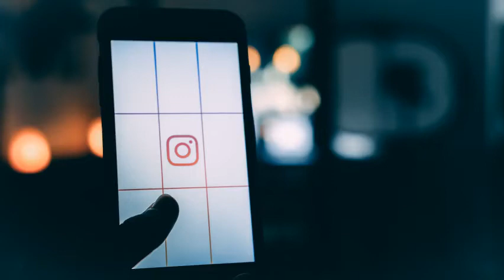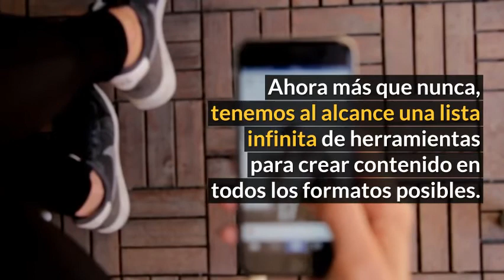Cómo tener más seguidores en Instagram: las 9 cosas que debes hacer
Aunque muchos piensan que Instagram es solo una red social para publicar fotos “bonitas”, los que realmente conocen su potencial saben que va mucho más allá de lo “estético”. Si tienes una empresa o estás desarrollando tu marca personal, Instagram es la plataforma ideal para acercarte más a tu audiencia y mostrar el lado más humano de tu marca.

Instagram se lanzó el 6 de octubre de 2010 y desde entonces ha logrado evolucionar y trascender, no solo en el mercado digital, sino también en los corazones de sus usuarios. Su crecimiento ha sido exponencial en los últimos años y actualmente cuenta con una comunidad de más de 700 millones de usuarios.

La aplicación móvil, que fue comprada por Facebook en 2012, ocupa el puesto número cuatro en la lista de redes sociales más usadas y se estima que en solo una hora 3.5 millones de fotos y videos son subidos a Instagram. Las historias, filtros de fotos, modelo de publicidad y sus actualizaciones innovadoras son algunas de las razones por las cuales Instagram debe ser parte de tu estrategia digital.